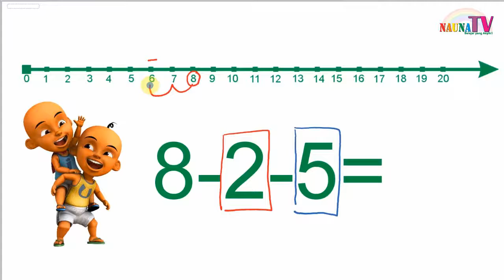Belajar PENGURANGAN 3 angka dengan garis bilangan untuk anak SD kelas 1 bagian 1